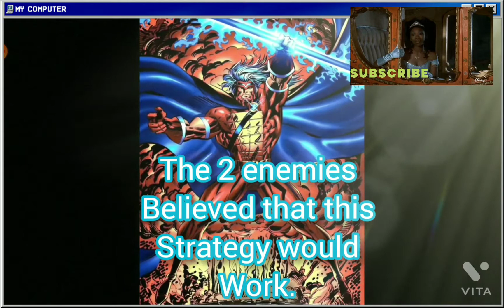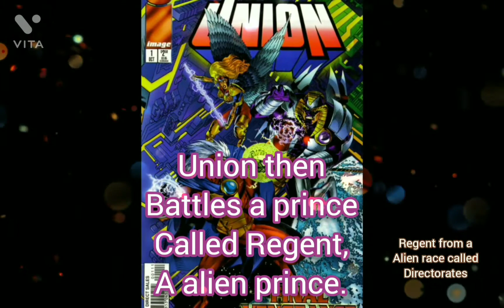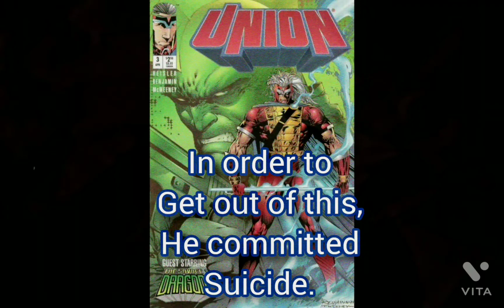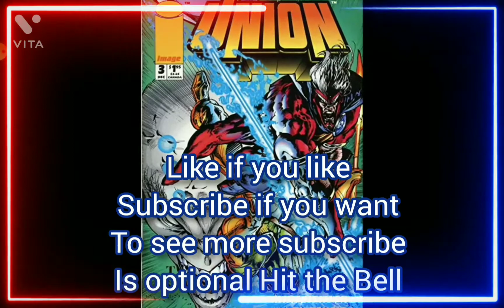Union (Image Comics)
music: j.i.d x Saba Type Beat prod by @Drillionaire, "revitalization", j.i.d x Vince Staples x Dreamville Type Beat prod by @Prod. Sekani

outro: she knows Ne-Yo ft juicy j